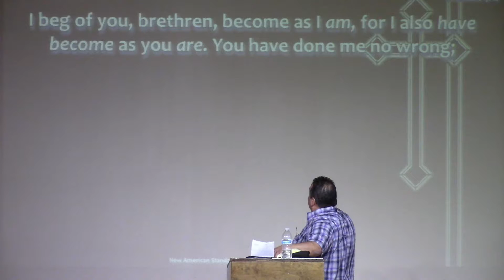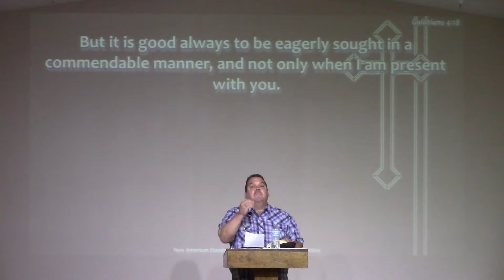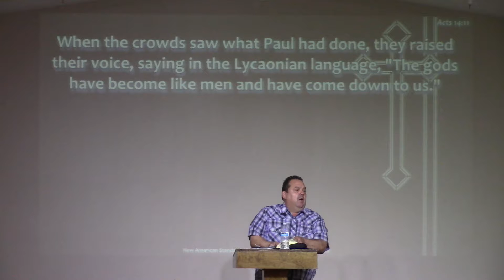Who Is Your Father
Who is your Father?  A deep dive into the concept of who is your true Father.  This is a recap of Pastor Anthony Grose's recent sermons.  Our earthly fathers may let us down but our heavenly father always lifts us up.